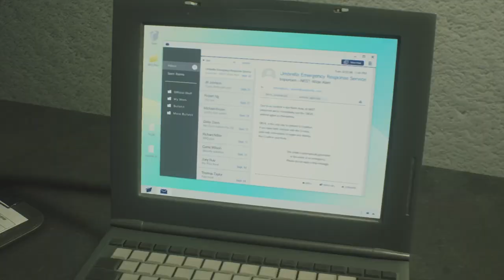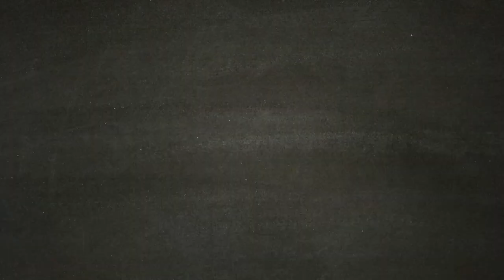RESIDENT EVIL 2 REMAKE [Walkthrough Gameplay ITA HD - PARTE 12] - Salva Sherry